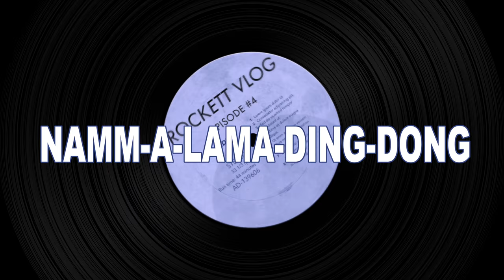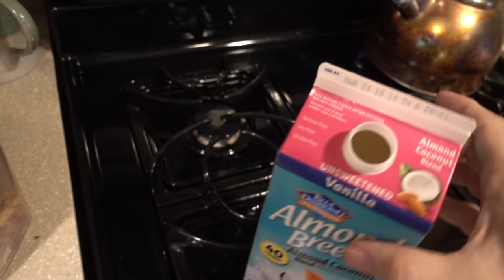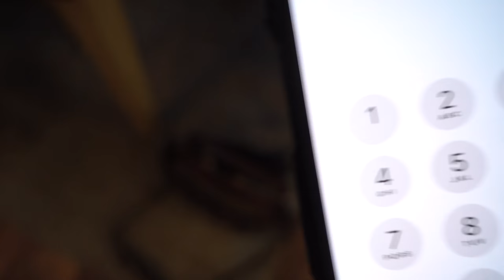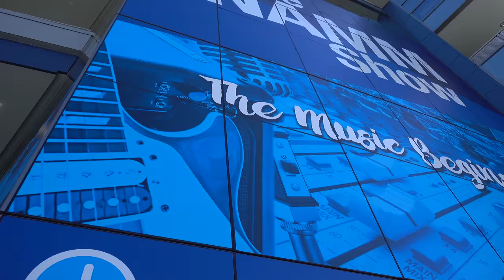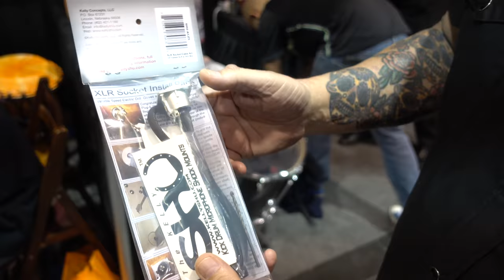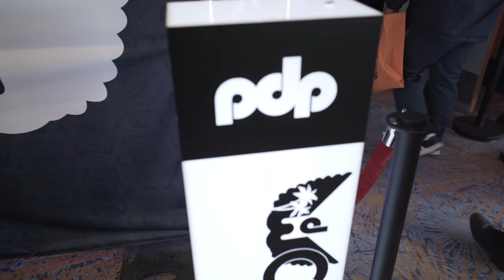NAMM-A-LAMA-DING-DONG! - Rockett Vlog #4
The NAMM Show. Ever been? Come on, take a walk with me!

Sony Cyber-shot DSC-RX100 V
Panasonic GH5
Rode NTG4+ (On location mic)
Aputure Amaran Tri-8c Bi-Color LED Light (X3)
Audio-Technica AT4050